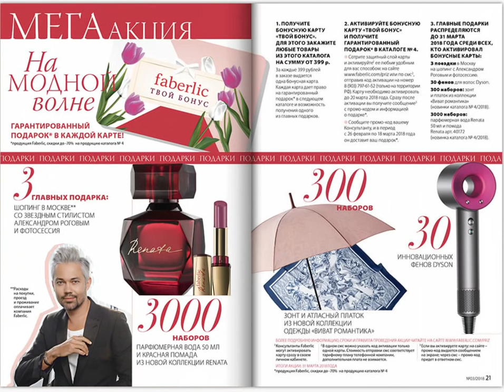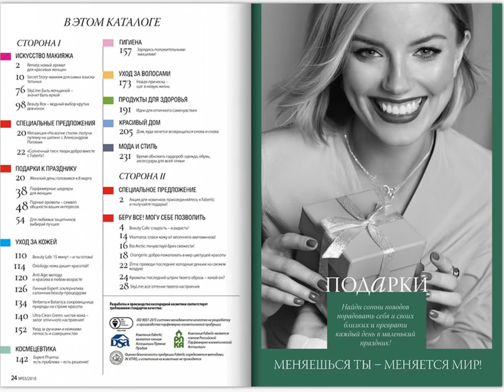Листаем каталог 3-2018. Россия. Работа в интернете. Фаберлик Онлайн.